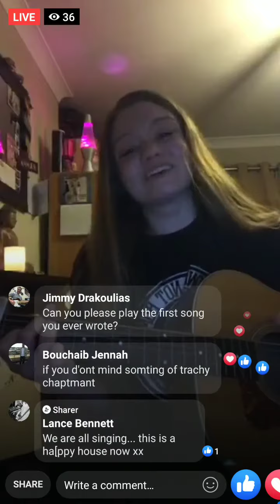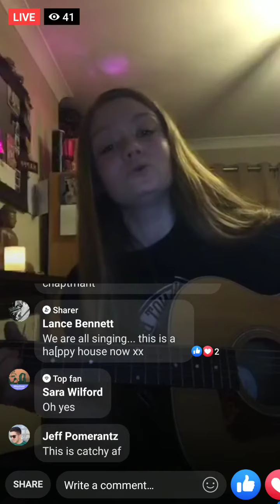Nuala - Pop idol (live on Instagram)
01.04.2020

Follow the artist, new music out soon!